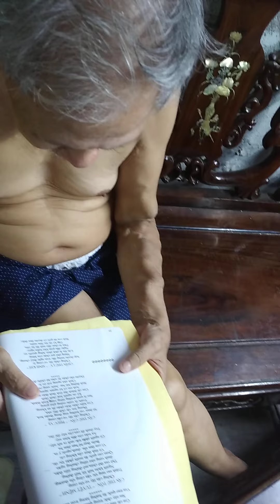Bát Quái hôn nhân tập 25: Chấn thú Ly